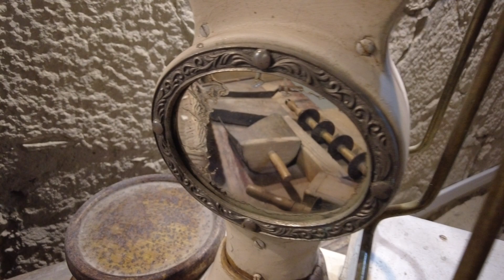Jelmezes tárlatvezetés a Kenyérmúzeumban augusztus 20-án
Paudits Henrietta tárlatvezetővel jelentkezünk a Kenyérmúzeumból, ahol augusztus 20-án jelmezes tárlatvezetéssel várnak mindenkit.
Forrás: Komáromi Városmarketing Kft. komáromhatártalanuljó komárom, iránykomárom, zöldkomárom Köszönjük a további megosztásokat!